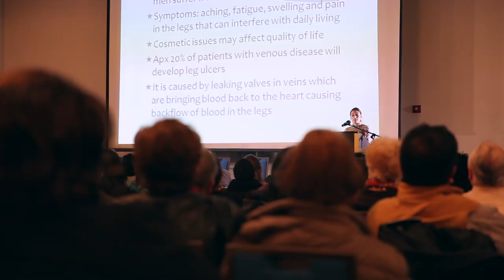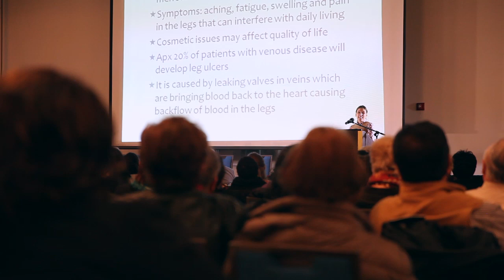Bloodless Surgery Conference March 2014 - Englewood Hospital and Medical Center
Through The Institute for Patient Blood Management and Bloodless Medicine and Surgery, Englewood Hospital and Medical Center offers a progressive approach to blood management to all patients. The use of safe and effective transfusion-free medical and surgical techniques reduces the many risks that are associated with blood transfusions. In this educational video, doctors, staff, and patients of Englewood Hospital offer their knowledge and experiences regarding the advanced techniques used in transfusion-free surgery.